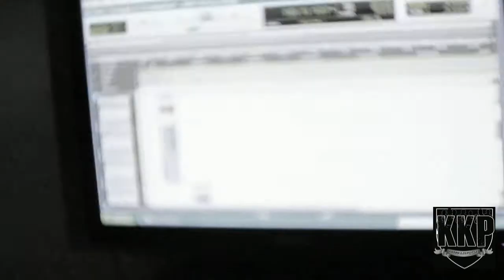Cau2Gs - KamiKazeRiot Vlog episode 1 - New day,New Hiphop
As we talk a look into the life & mind of New York Citys Most Underrated Rapper/Artist Cau2gs in the 1 episode of his KamiKazeRiot Vlog.

KKP RRS Cau2Gs - MC Mind Control Mixtape Coming Soon.